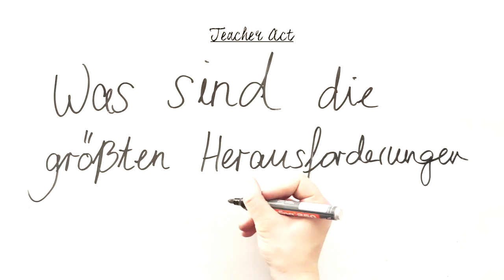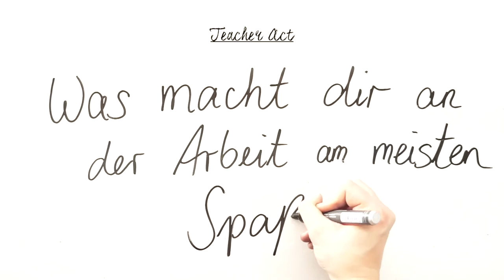Teacher Act - Tontechnik - Interview mit Marcus Wurlitzer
Tontechnik - Interview mit Marcus Wurlitzer

Was macht eigentlich ein Tontechniker?

Projektleitung: Alexander Radulescu
Ideen & Konzeption: Jessica Bertram, Lena Ritter, Alexander Radulescu
Illustration: Antonia Schwoch
Ton/Schnitt: Alexander Radulescu